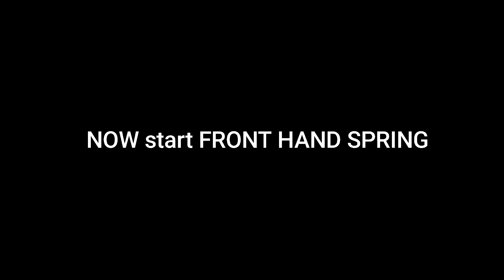କେମିତି କରିବେ Webster flip ଅଡିଆରେ//ସବୁଠାରୁ ସହଜ ଉପାୟ ଏବଂskill //100%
how to do Webster flip in odia/how to learn Webster flip in odia/Bhubaneswar first time coming odia tutorial/
easy way to Webster flip in odia/Bhubaneswar boy tutorial com/
Webster flip in odia/anybody try this flip in odia tricks/